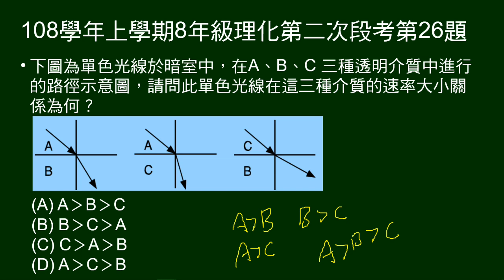108學年上8年級理化二段第26題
給單色光在三種介質行進路徑，問光在此三種介質速率快慢。